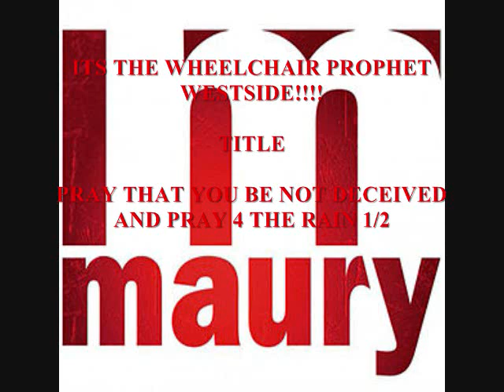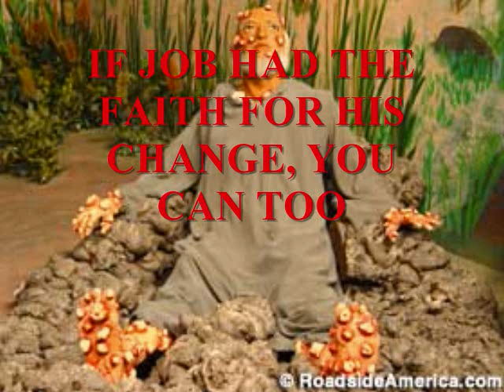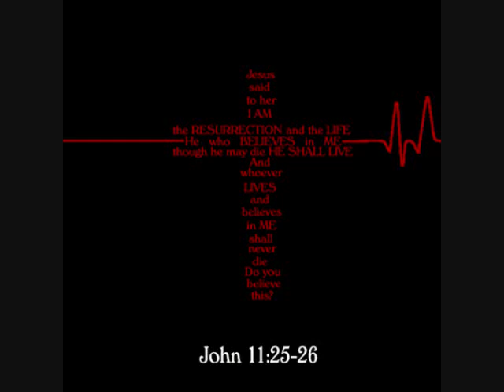PRAY THAT YOU BE NOT DECEIVED AND LET IT RAIN 1/2